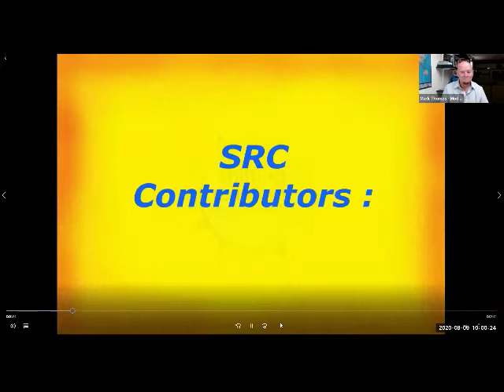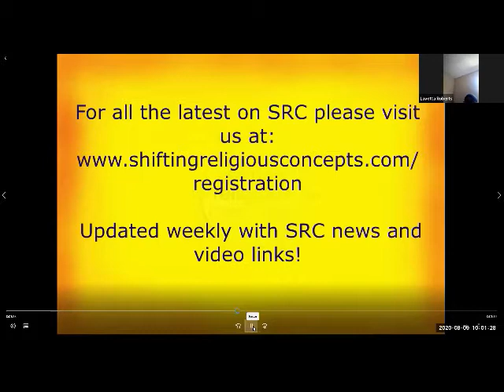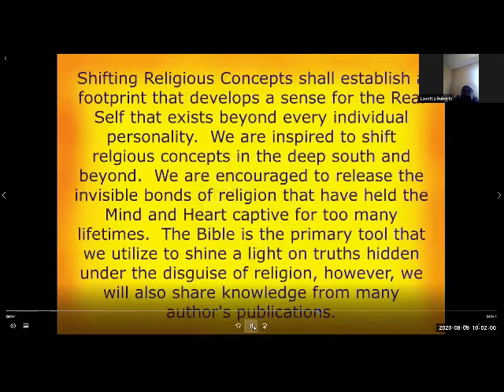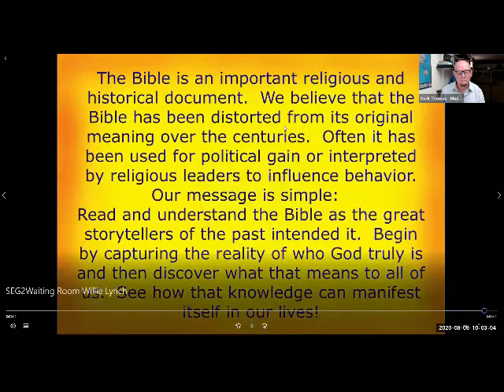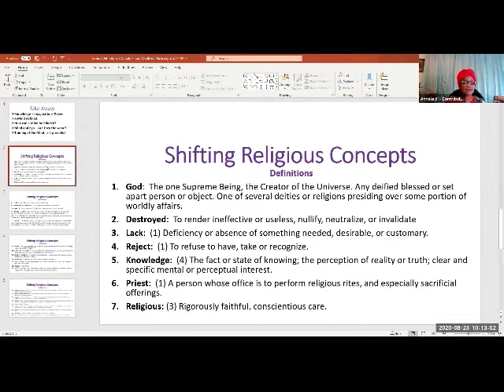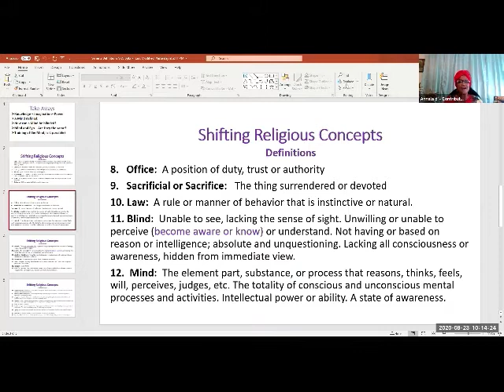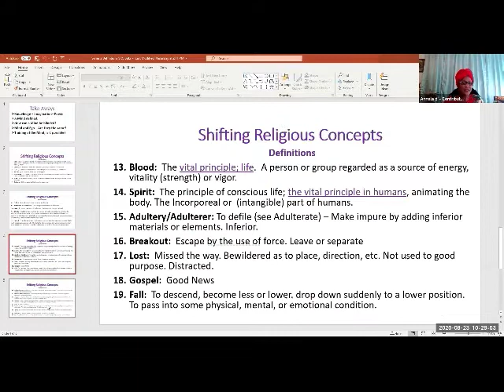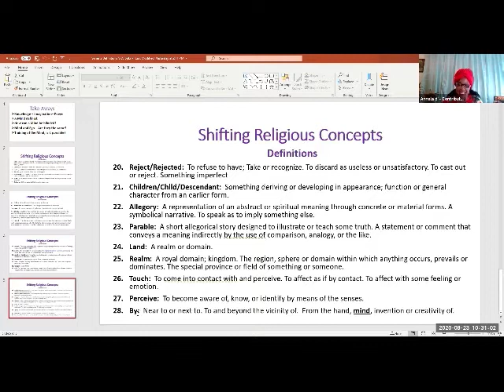Seg3 Blinded Mind Series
Your mind will be illuminated with the sacred knowledge of the divine scriptures.  We stand solid in delivering you the information you can use each week.  Watch as SRC continues to unpack the 4th Chapter of Hosea.  Wow!

Join us via Zoom at 10:00 AM EST and invest in your knowledge.   Register and attend at no cost to you to receive your special invitation to join us live on Zoom each Sunday.

This is what a "Shift" looks like!